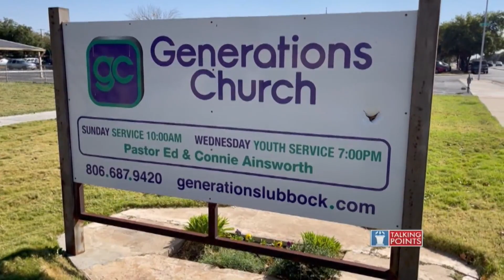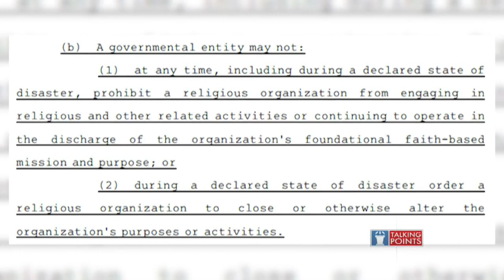Talking Points with Bryan Mudd (Part 3 - 10/31/21)